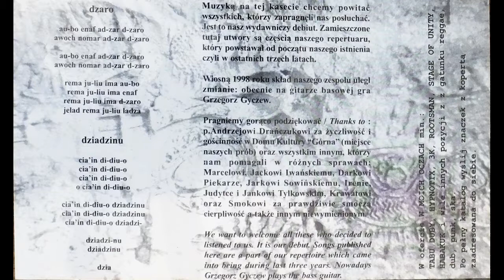Archinta – varia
"varia" – B1 from cassette "Intus" by Archinta. Label "W Moich Oczach", catalogue no. OKO 16, 1998. Polish neofolk.
Grażyna Jasman – lead vocals, keyboards, backing vocals, songwriter, arrangements, cover design, photography, accordion
Janusz Reichel – classical guitar, layout
Paweł Czuba – drum, tambourine
Tomek Ogrodowczyk – bass guitar
Dariusz Piekara – recording engineer
Smok – mastering engineer